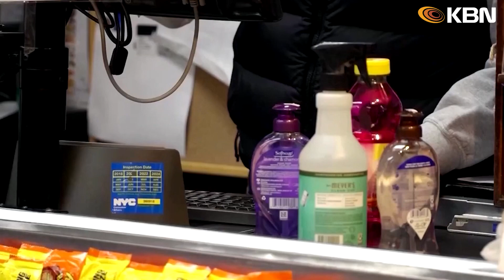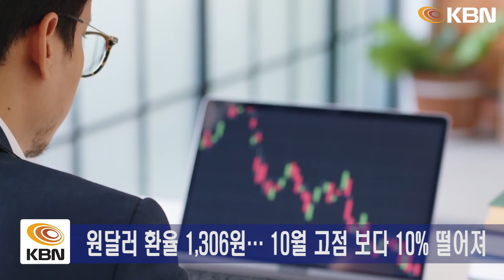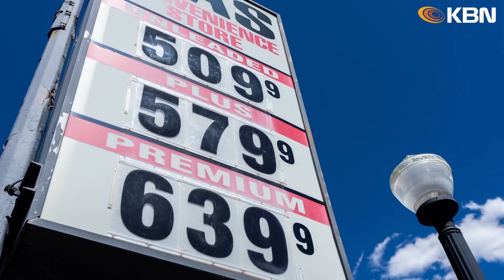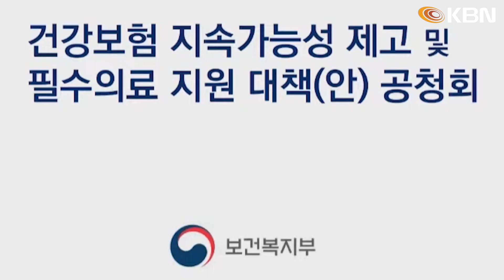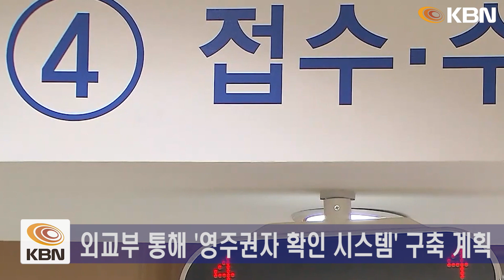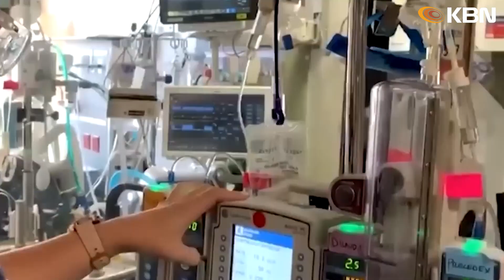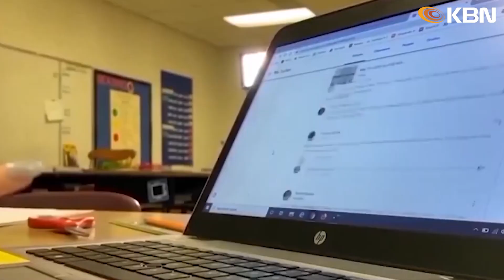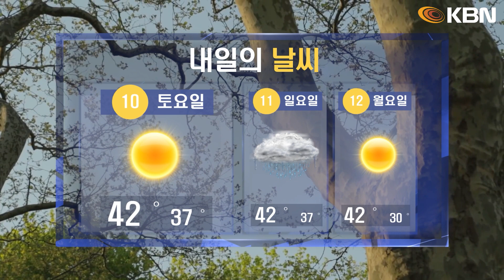미동부 최대 한인방송 / 한인 영주권자 ‘한국 건강보험 혜택’ 막는다 / 달러 가치 폭락…원·달러 환율 1,300원 대로 / 시민권 취득 102만 3,200명…역대 3번째 기록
-물가 상승 안 잡혀… 11월 생산자 물가 7.4% 올라
-경제 침체 우려로 달러 가치 하락 지속
-맨해튼, 11월 평균 임대료 5,249달러
-휘발유 가격, 1년 전보다 더 싸졌다
-시민권 취득 102만 3,200명… 역대 3번째 기록
-한인 영주권자 ‘한국 건강보험 혜택’ 막는다
-동성혼 인정법, 상·하원 모두 통과
-트리플데믹 현실화… 백신 접종 당부
-뉴저지주 학생들 학력 크게 저하